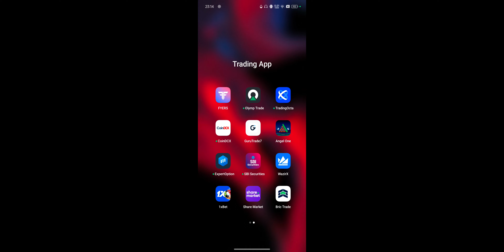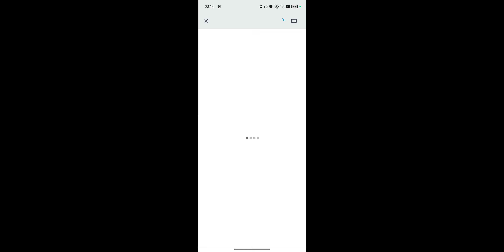Nifty bank Support & Resistance Trading Strategy ! BankNifty Support And Resistance Kaise Draw kare